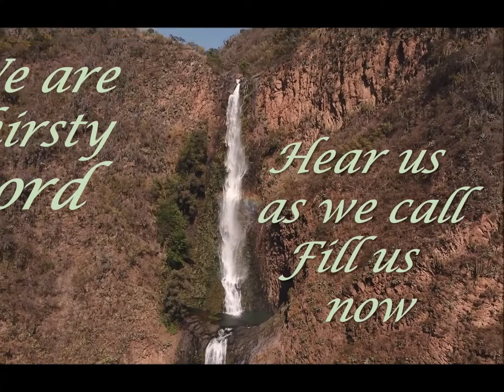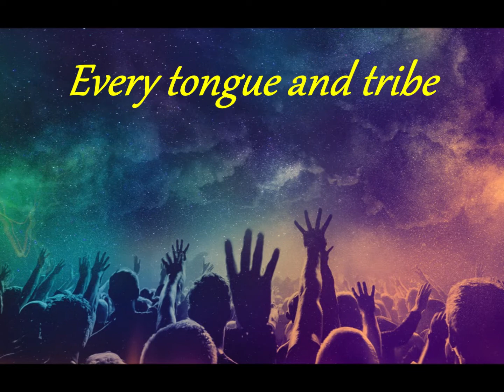Let Your Glory Fall Don Moen Extended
Song: Let Your Glory Fall
Artist: Don Moen, Integrity's Hosanna! Music
Album: Revival Fire
Lyrics:
Let Your Glory Fall

Let Your glory fall  (right now)
We are thirsty Lord
Hear us as we call
Fill us now
Every tongue and tribe
Gathered round Your Throne
With one voice we cry, Holy Lord

Glory to the Lamb
Lamb upon the Throne
All the Saints proclaim
Jesus reigns
Jesus reigns
Jesus reigns
Jesus reigns